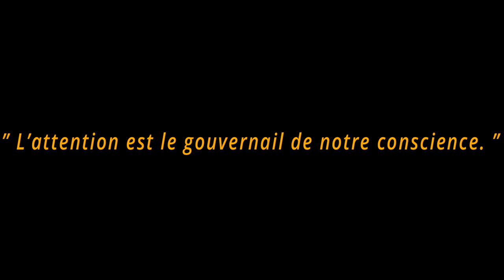Comprendre l'Attention !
Dans cette Vidéo, je te parle en détail de l’Attention.

➤ L’Attention est déplacée de façon si intuitive que la plupart d’entre nous ne savons pas bien la définir.

De façon générale, nous prenons rarement le temps de réfléchir au fonctionnement de nos mécanismes les plus naturels. Il sont là et puis c’est tout !

Pourtant l’attention est un point centrale de notre vie. On pourrait même dire que l’attention dirige notre vie.

Les divertissements de nos sociétés modernes font chuter nos Capacités Attentionnelles et l’une des clés les plus importante de la conscience tombe progressivement dans l’oubli.

Alors aujourd’hui, on parle de l’attention.

Bon visionnage !

🌍 Une Nouvelle Vidéo Chaque MARDI, JEUDI et SAMEDI

Bienvenue dans la Famille des MASTER ! ♡
« Ceux qui souhaitent pratiquer l'entraînement de l'Esprit ! »

➤ Tu devrais REGARDER Ça aussi !

🚩 Damien MAYA : "Me suivre sur les réseaux !"

Damien Maya